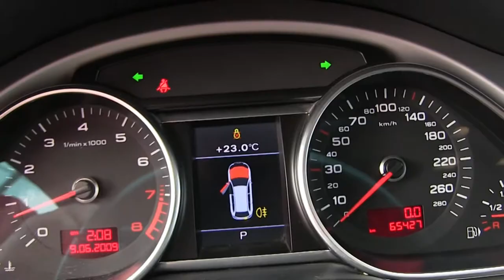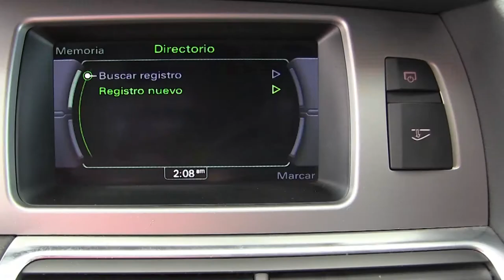Audi / Q7 / 2010 - D020724